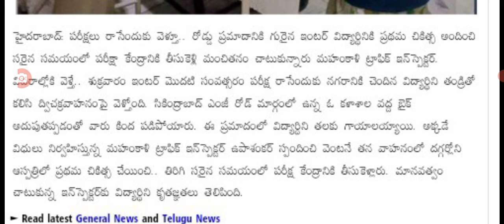ఇంటర్ పరీక్షకు వెళ్తూ ఉండగా విద్యార్థి హోర ప్రమాదం big Shak for students in Telangana.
hello everyone today update is TS Big shock for people in Telangana.@sarlcreations